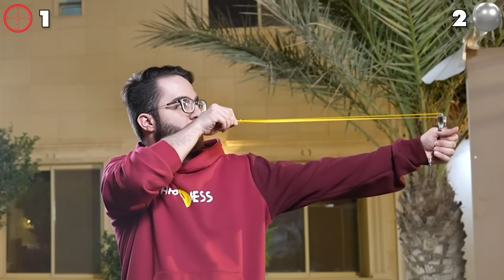مين افضل ايم في فلة باور ؟🏹 ( تحدي طلق من ورا الجدار #٣🔥😂 )